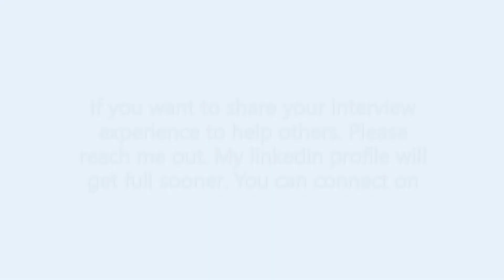How to prepare ICAI's L&T interview| Question asked & Interview process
In this video we have CA Nikhil Tater with us to give us insights about L&T interview. Nikhil has done his articleship in a mid-size firm in Delhi. He was selected from ICAI campus placement in L&T.